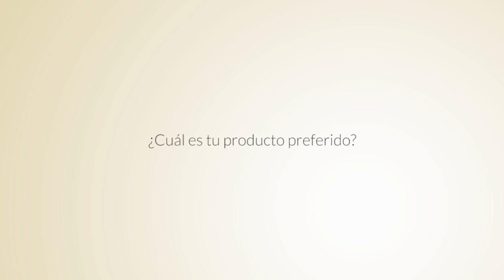Testimonio del Natural Fitness por María Vasco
María Vasco, deportista profesional y primera mujer española que gano una medalla olímpica en atletismo, nos premia con este Vídeo Testimonio sobre el Natural Fitness Body Oil.